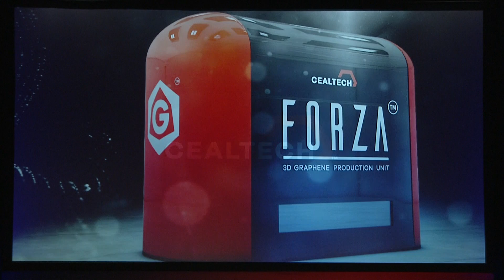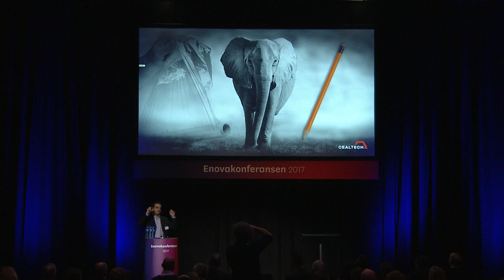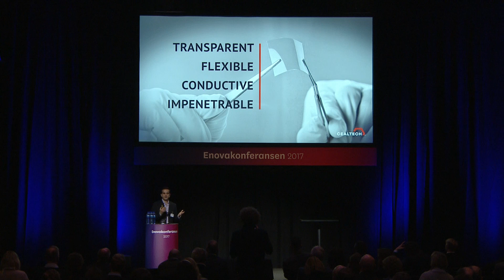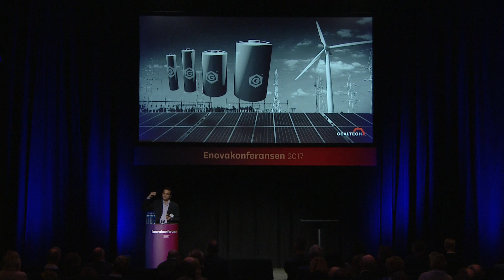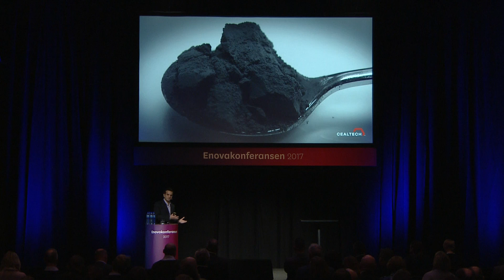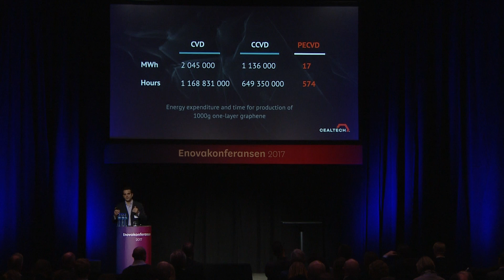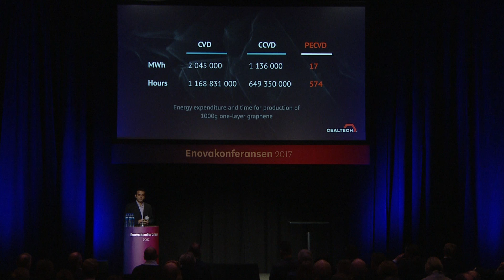Enovakonferansen 2017: Michel Eid i CealTech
Michel Eid, Sales Manager i CealTech AS, holdt innlegget "Grafenproduksjon - ny teknologi, nye muligheter" under Enovakonferansen.